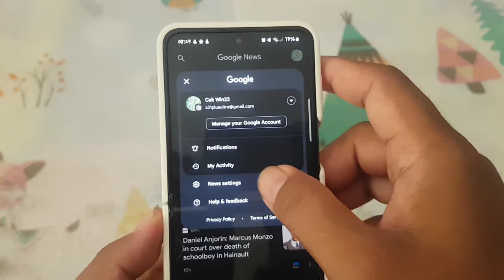Samsung Galaxy Z Flip 5: How to set Dark Mode in Google News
How to Enable Dark Mode in Google News on Samsung Galaxy Z Flip 5

Dark mode has become increasingly popular among smartphone users due to its sleek appearance and potential benefits for eye strain and battery life. If you're a Samsung Galaxy Z Flip 5 user who enjoys browsing news articles on Google News, you can enhance your reading experience by enabling dark mode. Here's how you can set up dark mode in Google News on your Samsung Galaxy Z Flip 5:

1. **Open Google News:** Unlock your Samsung Galaxy Z Flip 5 and navigate to the Google News app. If you don't have the app installed, you can download it from the Google Play Store.

2. **Access Settings:** Once you're in the Google News app, tap on your profile picture or initials located in the top-right corner of the screen. This will open a menu.

3. **Choose Settings:** In the menu, select "Settings" from the available options. This will take you to the settings screen where you can customize various aspects of the app.

4. **Select Theme:** Within the settings, look for the "Theme" option. Tap on it to access the theme settings.

5. **Enable Dark Mode:** In the theme settings, you should see options for different themes. Look for "Dark" or "Dark Mode" and select it to enable dark mode in Google News.

6. **Adjust Settings (Optional):** Depending on your preferences, you may also find additional options to customize the dark mode experience. Feel free to explore these settings and make adjustments according to your liking.

7. **Enjoy Dark Mode:** Once you've enabled dark mode, navigate back to the main screen of Google News. You should now see the app's interface in dark mode, featuring darker backgrounds and lighter text.

By following these simple steps, you can easily set up dark mode in Google News on your Samsung Galaxy Z Flip 5. Enjoy a more comfortable reading experience, especially in low-light environments, while conserving battery life on your device.